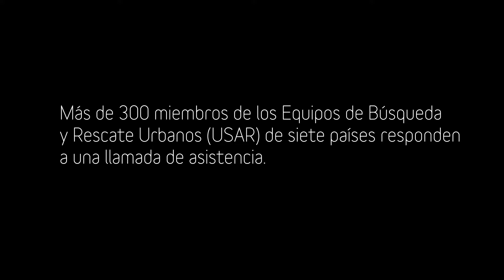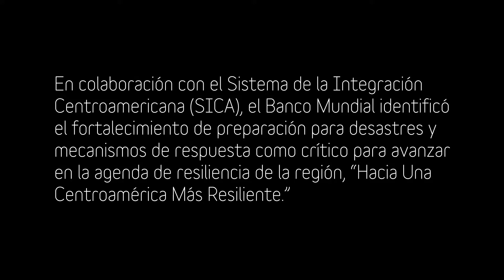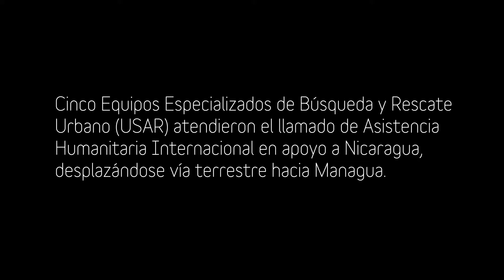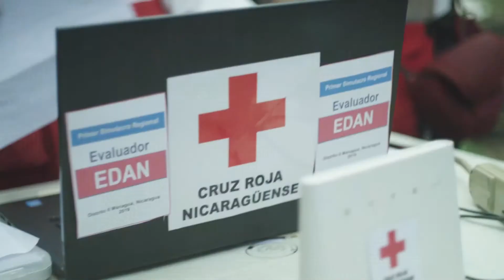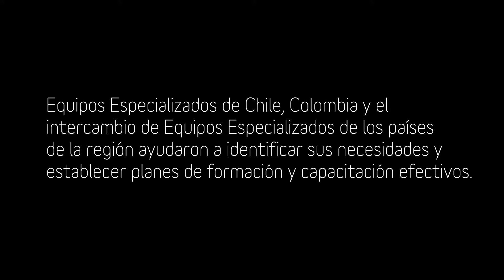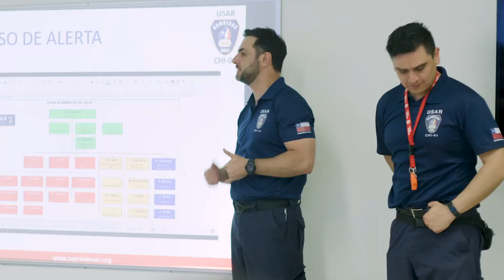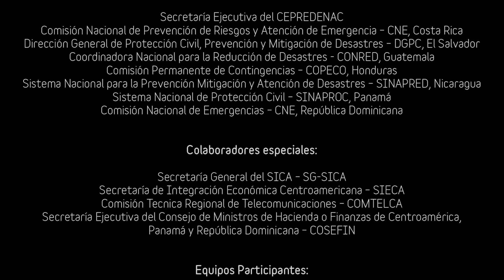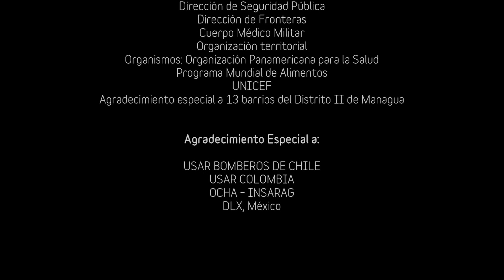Simulacro regional de terremoto en Centroamérica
Más de 300 miembros de los Equipos de Búsqueda y Rescate Urbanos (USAR) de Centroamérica y la República Dominicana responden a un llamado de preparación y entrenamiento. Los siete países muestran en este documental sus capacidades de logística, asistencia humanitaria, gestión del riesgo y respuesta oportuna durante un simulacro de terremoto de magnitud 6.8.